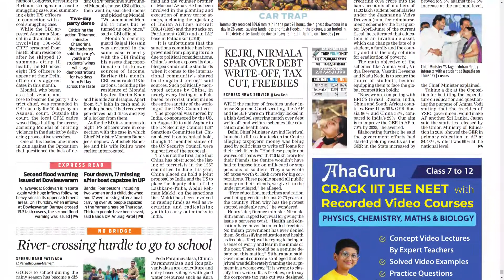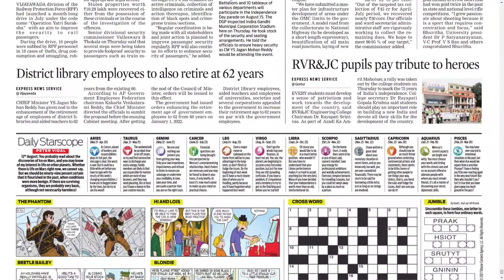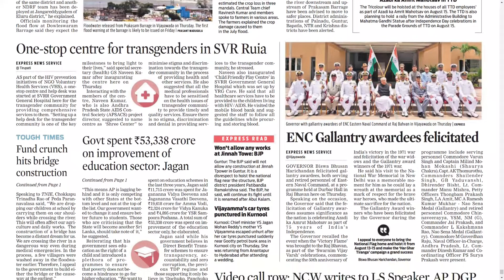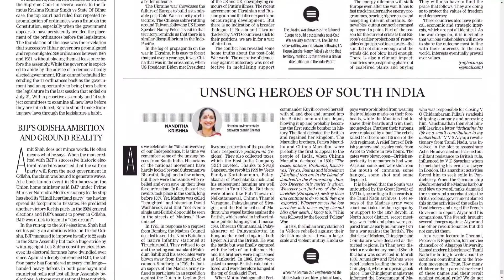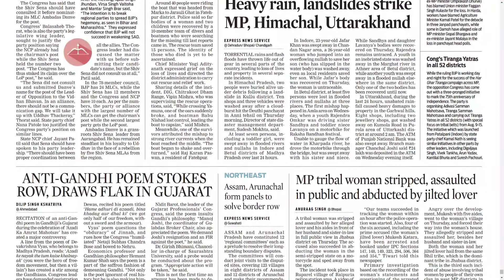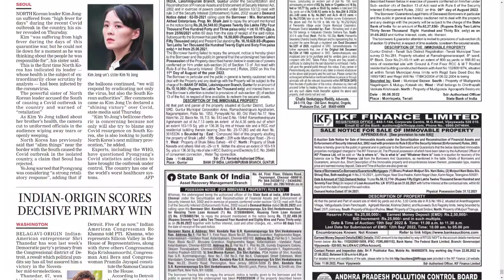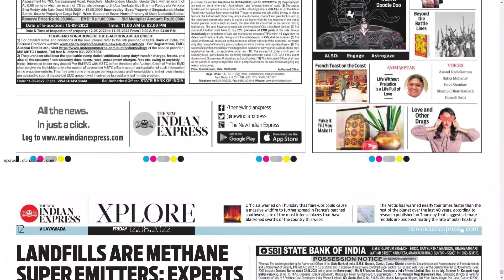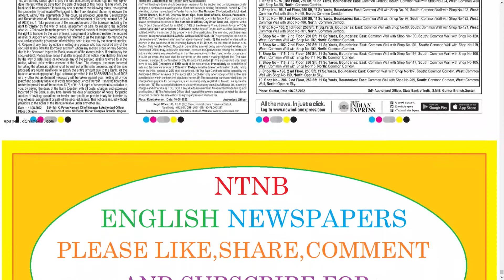THE NEW INDIAN EXPRESS AP 12 AUGUST 2022 FRIDAY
Telangana news
Ap news
Cricket news
Sports news
Cinema news
Bussines newspaper
Crime news
Chaduvu paper
Education newspaper
Eenadu antharyaami
Antharyami eenadu
Telugu antharyaami
Apprentice jobs
Vasundara paper
Eenadu vasundara
Eenadu karimnagar
Haaybujji paper
Prathiba
Eenadu pratibha newspaper
Prathiba paper
New intiatives by politicians
Telugu news
Gk questions